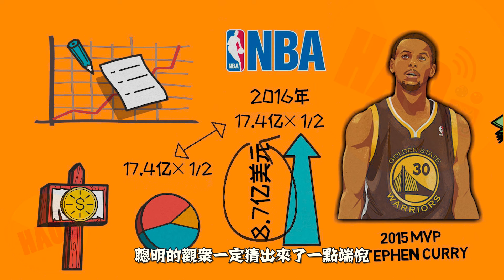NBA的那個特殊賽季，是誰做了中間人？ESPN為nba在Disney的復賽做了哪些不可估量的事？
NBA开始了
每一支球队都为冠军做足了准备
而我们大多数人也都在通过ESPN的数字信号
才能看到这么多精彩NBA的比赛
这让人想起 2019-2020那个特殊的赛季
也正是因为有着千丝万缕联系的ESPN
让 NBA最终没有选择 赌城拉斯维加斯
也没有选择好莱坞影城
而是一间儿童乐园
它就是奥兰多的 迪士尼世界

这次我们就借着NBA开赛这个机会
好好统一介绍一下
ESPN，NBA，和Disney
这三个 风马牛不相及的品牌 吧！